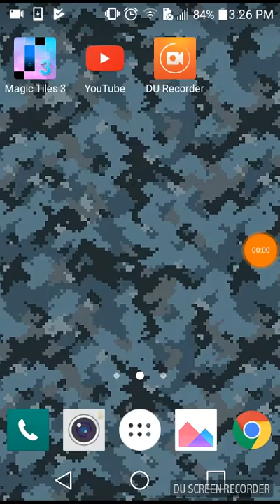Piano tiles 3